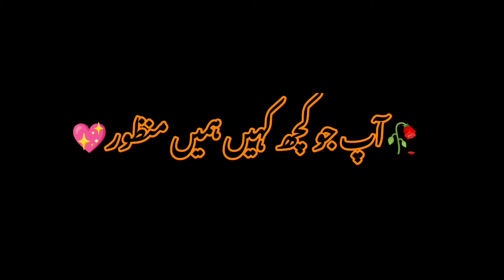🔥🥀shakeel badayuni heart touching ghazal ❣️❣️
best collection of urdu poetry
amazing collection of urdu poetry
urdu poetry
urdu shayari

محبوب کی اداؤں کے موضوع پر مبنی بہترین شاعری

انتظار اردو شاعری
جدائی اردو شاعری
بےوفائی اردو شاعری
اردو شاعری
اردو غزلیں
ادا اردو شاعری
urdu poetry collection
heart toucing and sad poetry
hindi poetry
hindi shayari
best shayari
urdu ghamgeen shayari
dukhi shayari
judai shayari
bewafai shayari
intizar shayari
barish shayari
raatshayari
chaand shayari
tootadil shayari
urdu ki mashoor ghazlein
urdu adab
urdu shayari deep lines
dil ko choo leny wali shayari
aashiqo k liye behtareen shayari
rula deny wali shayari

________________keywords_______________

urdu poerty,
shayari,
shayari status,
shayar,
shayari video,
shayari song,
shayari sad,
shayari urdu,
whatsapp status,

اردو ادب
اردو سطور
اردو شاعری
اردو کے منتخب اشعار
ناز و ادا اردو شاعری
بہترین اردو شاعری
غمگین اردو شاعری
دکھی شاعری
بارش
intizar
judai
bewafai
ghazal
urdu